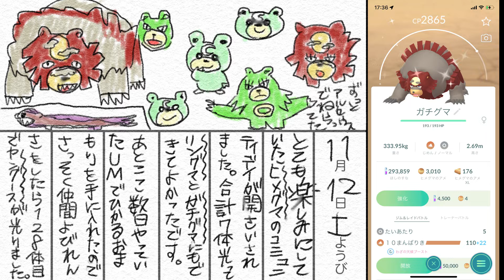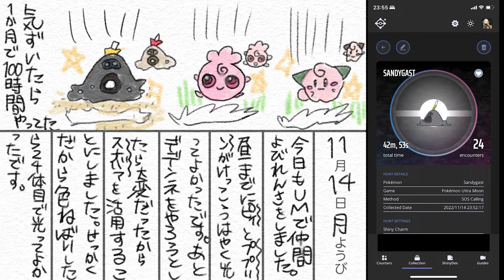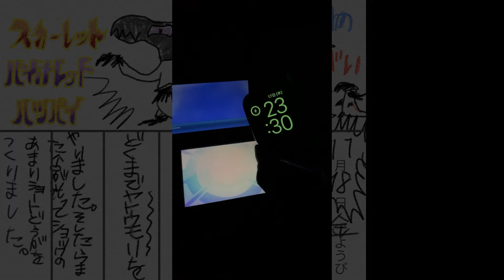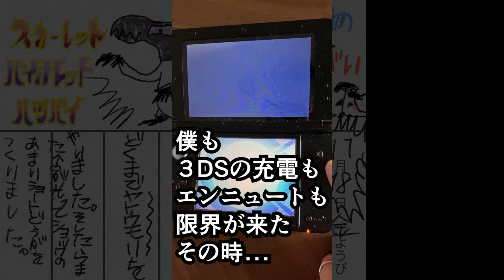【色違い絵日記#3】UM仲間呼び連鎖とSV【よかったです】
SVで早くも色違いボックスが半分くらい埋まっていて新しい時代の到来を感じている...

以下メモです。
※ポケモン名　月日ソフト入手方法

GO…Pokémon GO
剣盾…ポケットモンスターソード/シールド
LA…Pokémon LEGENDS アルセウス
X…ポケットモンスターX
UM…ポケットモンスターウルトラムーン
SV…ポケットモンスタースカーレット/バイオレット

ミニリュウ×11　1105GOコミュデイ(既入手)
ミルタンク　1106GOバトルデイタイムチャレンジ
オタチ　1107GO自然遭遇(既入手)
ヒメグマ×3　1112GOコミュデイ(既入手)
リングマ×2　1112GOコミュデイ
ガチグマ×2　1112GOコミュデイ
ヤングース　1112UM仲間呼び連鎖
レディアン　1113UM仲間呼び連鎖
ルージュラ　1113UM仲間呼び連鎖
ピィ　1114UM仲間呼び連鎖
ププリン　1114UM仲間呼び連鎖
スナバァ　1114UM仲間呼び連鎖
デデンネ　1115UM仲間呼び連鎖
ゾロア　1115UM仲間呼び連鎖
ゾロアーク　1117UM仲間呼び連鎖
ヤトウモリ×2　1117UM仲間呼び連鎖
ヤトウモリ　1118UM仲間呼び連鎖(既入手)
スカンプー　1120SV自然遭遇(既入手)
エンニュート　1123UM仲間呼び連鎖
ヒラヒナ　1130SV大量発生+サンドイッチ
オンバット　1130SV大量発生